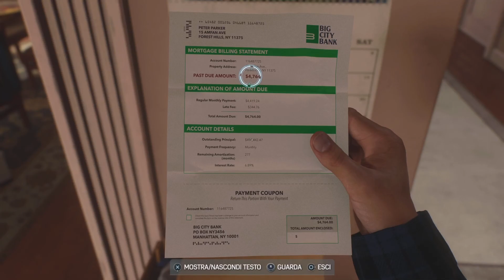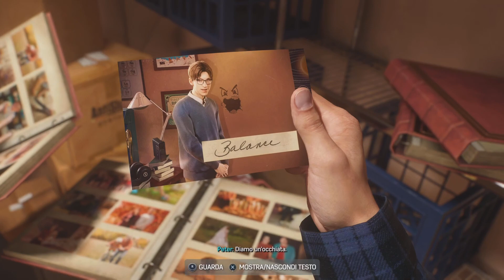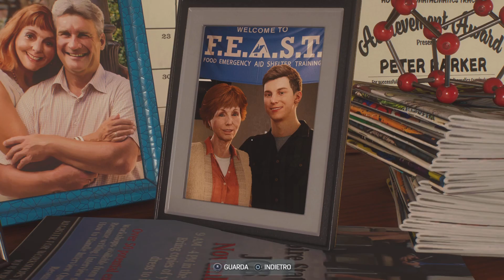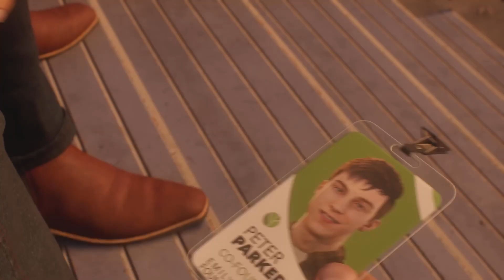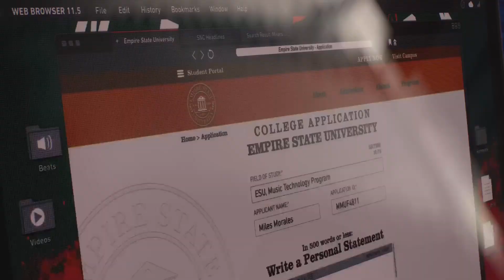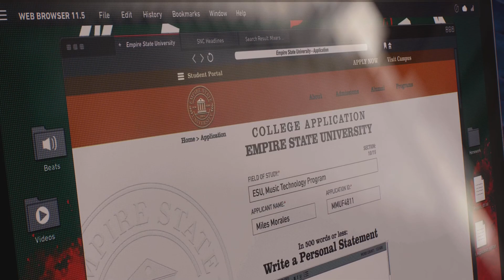SPIDER-MAN 2: IL PASSATO DI HARRY, E PETER AL LICEO!!! EP.3